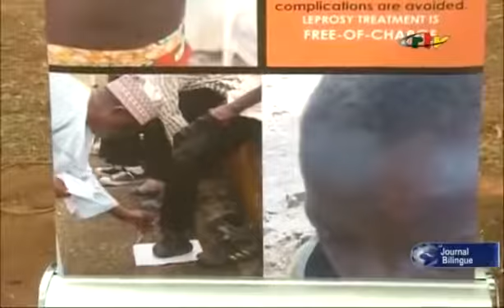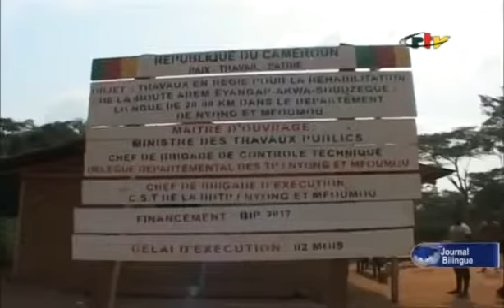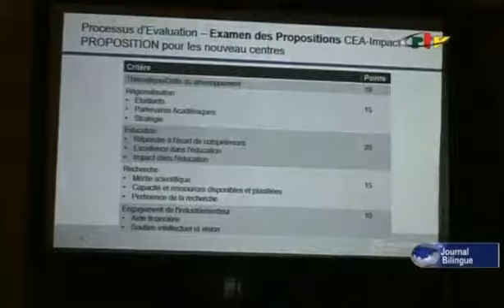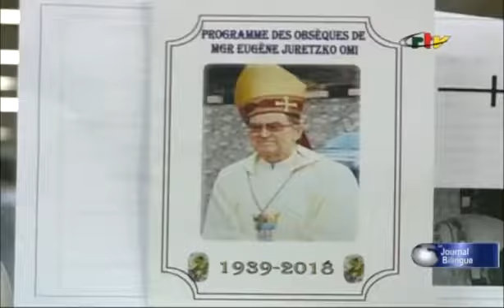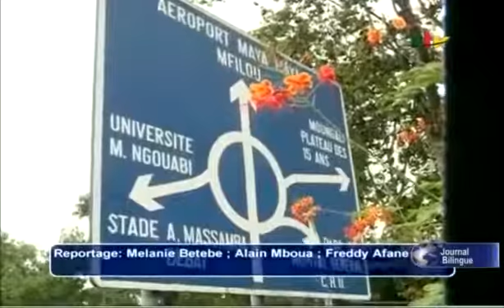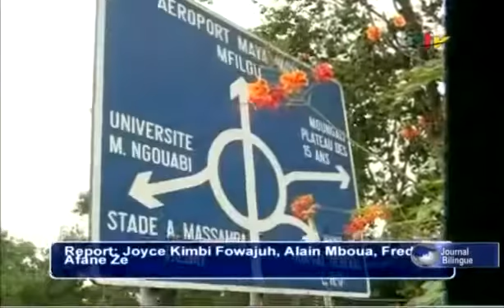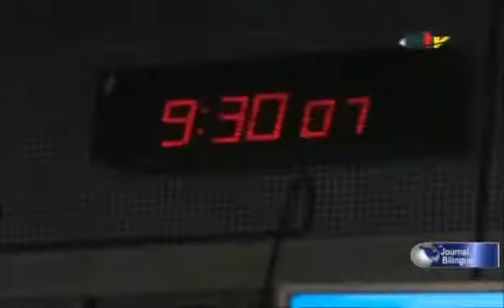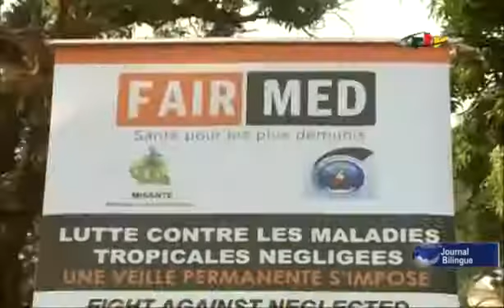CRTV BILINGUAL NEWS (BISHOP EMERITUS OF YOKADOUMA PAID HOMMAGE) Sunday, January 28th 2018